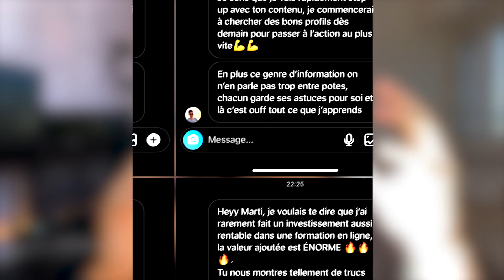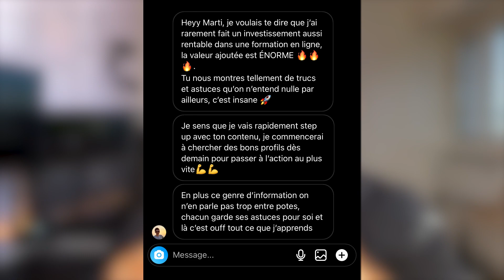Comment ABORDER une FILLE dans la RUE ? (guide de A à Z)